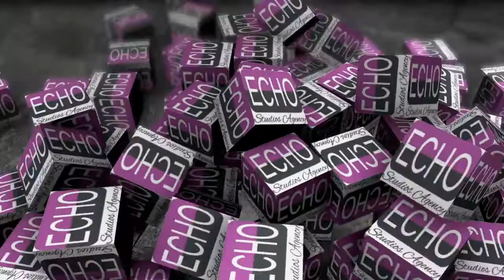Craig Williams Showreel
If your a Benidorm fan then you will know Craig as the talented male vocalist on the show, but Craig is not just about TV he is a very talented vocal impersonator, and very funny with it.

Craig offers 2 types of shows:
1) Comedy Vocalist
2) Comedy Hypnosis Show

Dates for this man sell quick so book now!

to book.